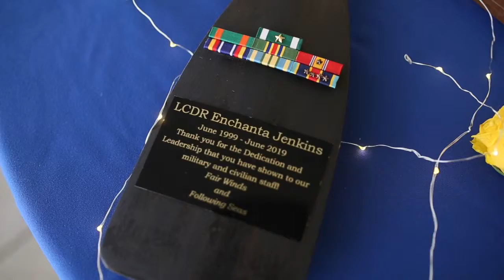Enchanta J's first retirement ceremony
Well, the work continues but this video is dedicated to my family and friends who could not attend the event last month!  Everyone else, I hope you enjoy it too!

videography by Sabrina Maree Photography